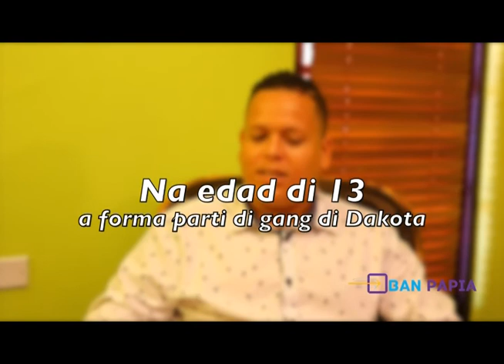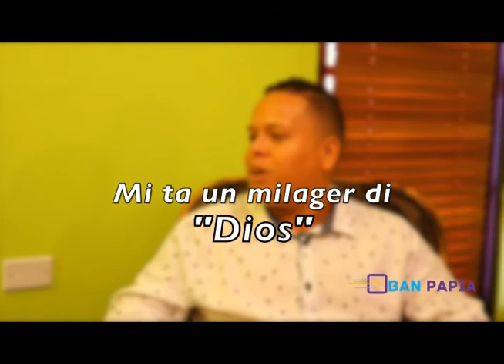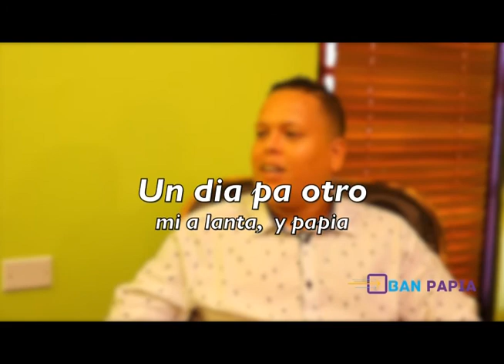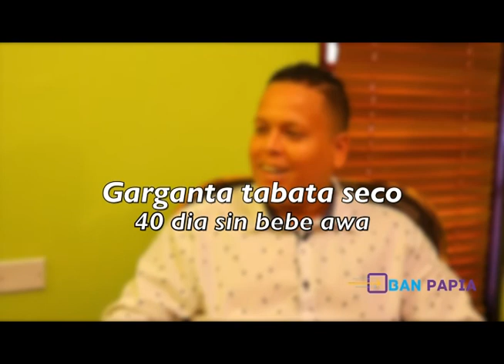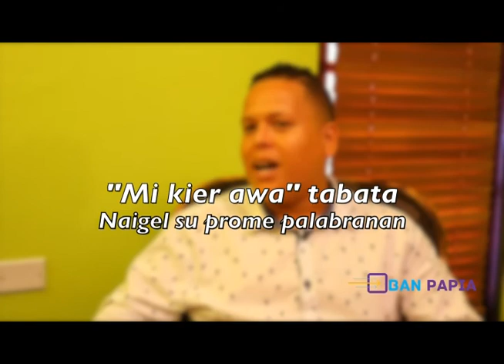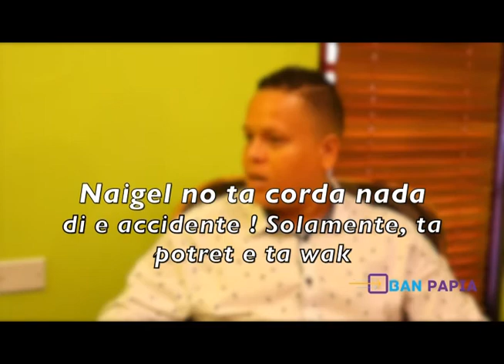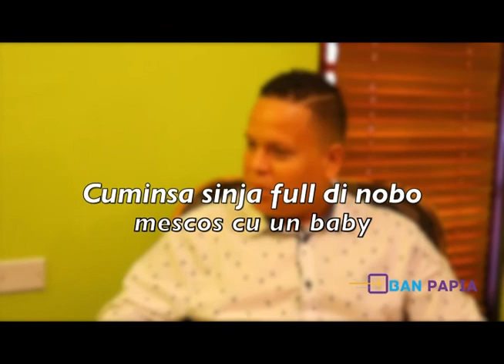Naigel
Ban Papia
Topiko: Naigel su experencia y testimonio despues di a sobrebibi un accidente